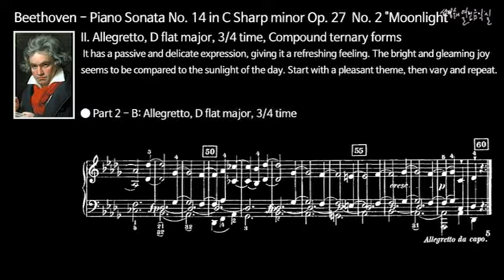Beethoven - Piano Sonata No. 14 in C Sharp minor Op. 27 No. 2 'Moonlight' - II. Allegretto_Part 2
II. Allegretto, D flat major, 3/4 time, Compound ternary forms
Part 2 of Compound ternary forms.

배토벤: 피아노 소나타 제14번 올림다단조 작품27-2 '월광'
제2악장: 조금 빠르게, 내림나장조, 3/4박자, 복합 3부 형식
복합 3부  형식의 제2부이다.

경수의 열린 음악실:까칠한 수지가 즐겨 보는 음악감상 안내서